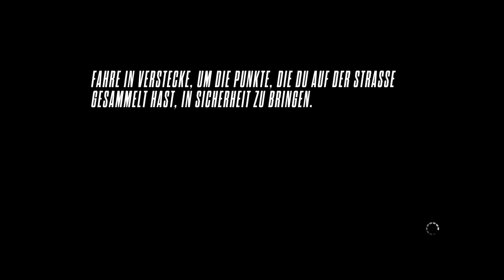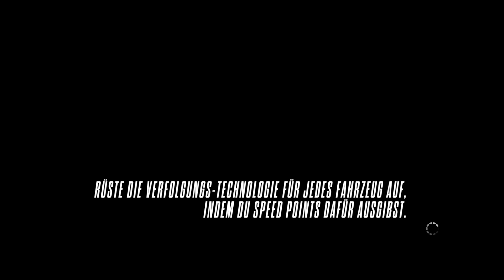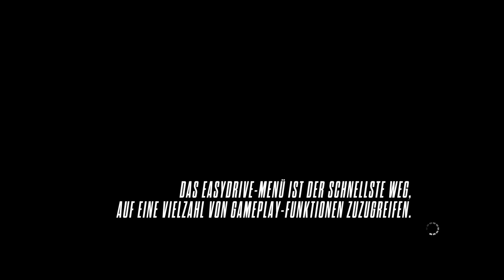Need for Speed Rivals [HD] #010 - Spielereien mit den Cops -- Let's Play Need for Speed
LET'S PLAY Need for Speed

Kommentiertes Gameplay von Avendal (2014).